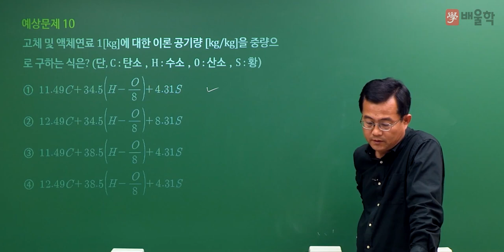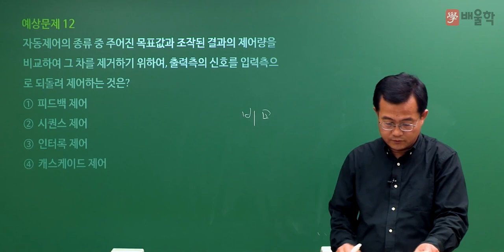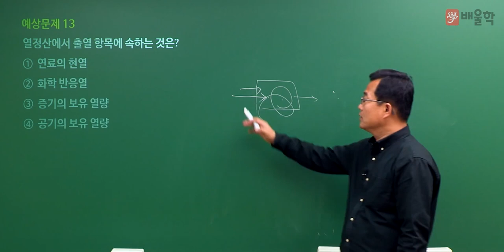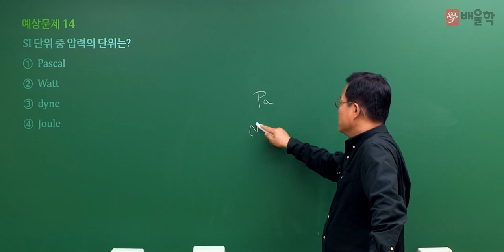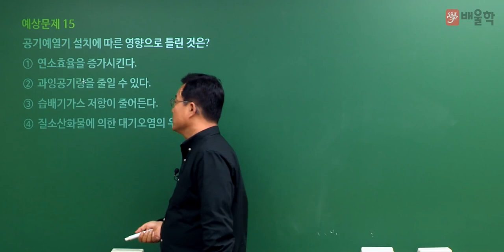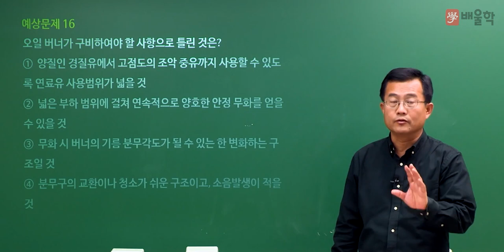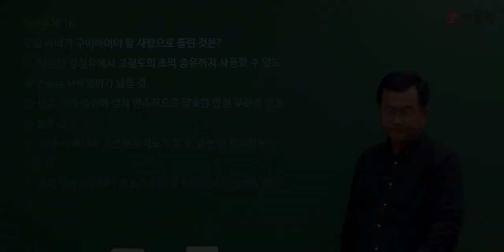[에너지관리기능장 필기] 2021년 70회 필기 기출 풀이 2 - 박병호 교수님